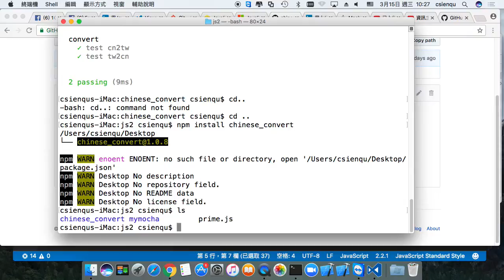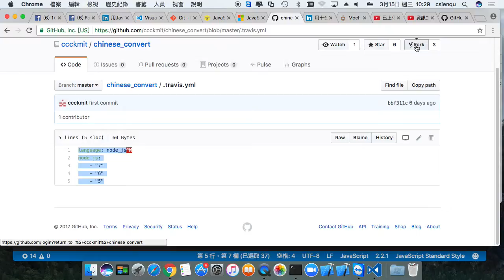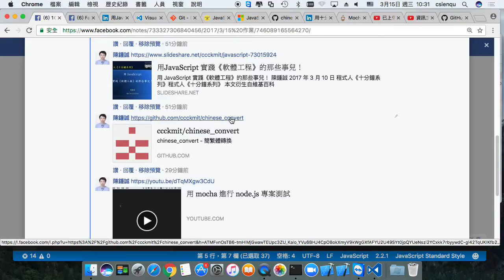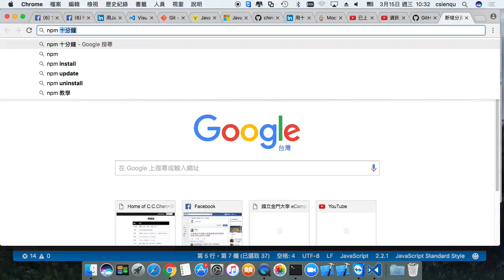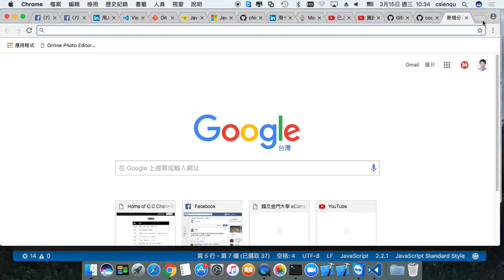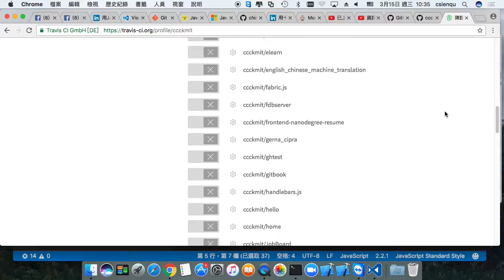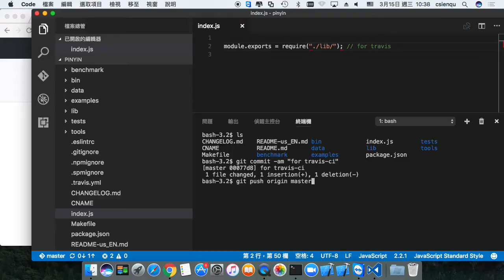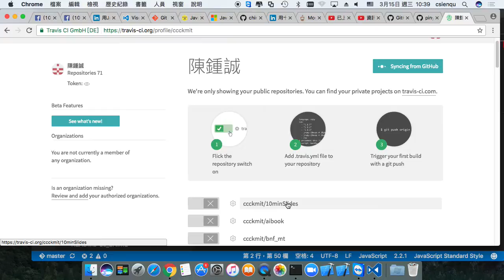Travis-CI 持續整合測試 -- 以 node.js 為範例